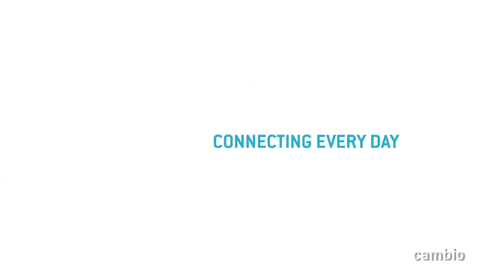Cambio Connect with Mel B. and Grammy Camp 2010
Taryn sits down with the amazing Melanie Brown to talk about her upcoming reality show, her daughters, and quality Girl Time. Quddus is at the new Grammy Recording Academy to talk to two aspiring musicians who were part of the Grammy Camp 2010.